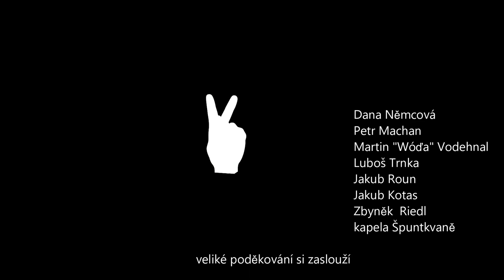Dana Němcová | rozhovor | Svobodný prostor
Rozhovor Lukáše Breziny v. H. s Danou Němcovou, disidentkou, psycholožkou, někdejší mluvčí Charty 77, členkou správní rady Nadace Olgy Havlové, spoluzakladatelkou VONS a Sdružení pro integraci a migraci.
Hovořili jsme o naději a svobodě, o stavu politiky a tom, co můžeme dělat pro spojování dnes tak rozdělené společnosti. Mluvili jsme i o tom, jak se nezlomit v těžkých chvílích, ale taky mě zajímalo, jakou hudbu má paní Němcová ráda, nebo kdo uklízel po sešlostech v legendárním bytě v Ječné ulici.

Podcasty k poslechu na:
🎧 ✌️ WEB: